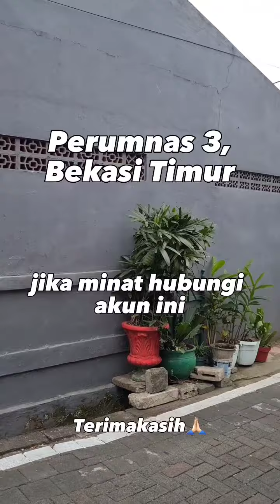Jual Rumah di Bekasi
Dijual rumah di Bekasi.